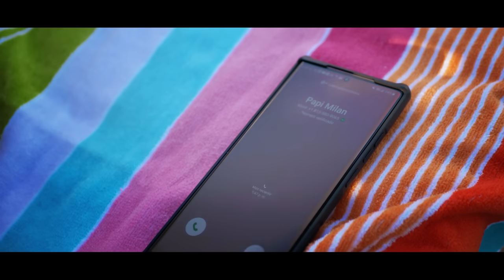Levita - Skarlet , Milan ( Official Video)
Letra:

Ya no se que hacer de tanto suspirar
La Figura de su Cuerpo me Hace Delirar
Estoy Desesperado por mi Terquedad
Por Darte mi Corazon y en el Dejarte entrar

No Me Alcanzo el Papel para Poder Plasmar
Mi Pobre Sentimiento de Sinceridad
Quiero Cruzar la Linea Hacia la Intimidad
Contigo Embejecer...

Mis Ganas Por ti Levitan
y Juro Que Rozar Tus Labios Me Devilitan

Dile Que Soy Yo Quien te Ama Con Furor
Prendo una Velita pa mis Santos En Devocion
Y Dile que Soy Yo Quien tu Nombre se Tatuo
Llevo tu Recuerdo aqui en Mi Humilde Corazon

No Olvides Todos Los Momentos Que Yo Te Di
Que Yo Te Brinde , Que Valen Mas que Todo El Dinero
Que el Le Pueda Dar a Usted,
Hay Porque no Me Llamas Cuando me Extrañas
Yo se Que tu Cama se Siente Vacia
Baby aunque lo Intentes tu no Me Engañas
Porque pa mi Tu Sigues Siendo Mia uouhouho...

El No te Merece no te Tiene ni Piedad
Te Trata Con Estupideces que no se Valla a Equivocar
Nadie Maltrata una Flor que a poco se Marchito
Que Necesita Cariño de un Rayito de Sol

El Milan y Skarlet esta Cancion es Pa Ti
Porque tu eres Mi Beba!!
El Bandolero y El Fity
Esta Cancion es pa Ti Porque tu eres mi Beba!!